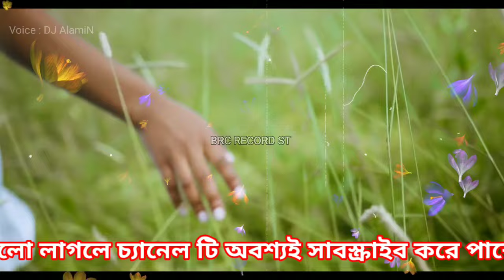আলামিন এর কন্ঠে ইমন এর গান 💔 Cover Song 😭 Emon Khan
Song : Tui to Rupa Sukhei Achis
Album : Buketa Hat Rekhe Bolo
Singer : Emon Khan
Lyric : Ovaga Munsur
Tune: Mannan Moammad
Label : Sadia VCD Centre
Online Marketing : Sadia VCD Centre
Published : @Tapon Ghosh

My WhatsApp Channel Link Follow Now
My WhatsApp Group Join Now

Copyrighted to BRC Record ST